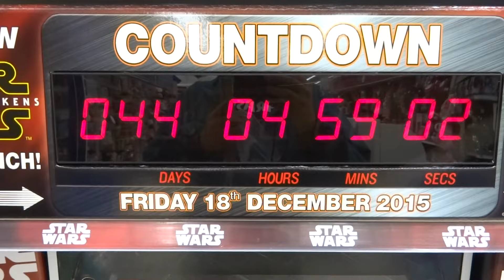STAR WARS 7 COUNTDOWN CLOCK at Toys-R-Us: The Force Awakens 44 days left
I just visited Toy-R-Us on Nov 3rd, 2015 and they have a sick ass digital countdown timer for the release of Star Wars Episode 7: The Force Awakens.  They have very cool toys as well, but there are some spoilers in the toys, so be careful. Star Wars 7 official release is Friday December 18th, 2015.

Director Bill Breithaupt first saw Star Wars at age 7.

Director Bill Breithaupt first saw Star Wars when he was only 7 years old. He probably saw it over 100 times in the movie theaters and a billion times on VHS and DVD.

Bill Breithaupt had the realization at a very early age that photography and filmmaking were what he wanted to do in life.  By age 10 he was enrolled in classes, and made his first film "Trick or Treat". This film was screened at the Mill Valley Film Festival.

With a competitive streak ever-present in his character, as well as a high level of energy, Bill was involved in many sports including swim team, soccer and skateboarding.  Skateboarding became his passion. As his skills grew, followed by his trophy collection, he decided to attract the attention of sponsors by filming his incredible tricks.  Bills idea worked, and under the sponsorship of such companies as Independent Trucks, Skate Rags Clothing Co., Stylized Sun Glasses and Walker Skateboards, Bill went on to win more skate competitions, bigger trophies and even more sponsors.

He studied graphic arts at the Art Institute of So. California, film/audio techniques at the Art Institute of Fort Lauderdale, FL, computer animation under Jimmy Hayward at the Academy of Art in San Francisco. He began his career making videos: music, modeling, wedding, corporate and extreme sports, you name it, he has probably caught it on film.

None of that compared to the footage he began capturing in 1999 when he was invited to by a friend to attend and film the annual Burning Man Festival held in Black Rock City, Nevada. What started off as fulfilling a friend’s request for a souvenir video of the event became a passion for Bill. He passed out the edited footage to friends, who passed it to friends, who gave it to their friends, etc. Stoked by the floods of compliments, Bill began his own tradition.

It was in the year 2002 that he made his breakthrough film "Aqua Burn". At the Santa Cruz Film Festival showcasing films about Burning Man, only one month after the festival itself, "Aqua Burn" was premiered and garnered a standing ovation from the 300+ crowd.

"Aqua Burn" later went on to take 1st place in the Coney Island Festival.  When he is not making killer films he can be found tearin’ up the slopes in Lake Tahoe with his friends. The Scuba Dive Master, with over 150 dives under his belt, is also fond of taking trips to Monterey, CA to catch a few shots of the "locals" with his underwater camera.